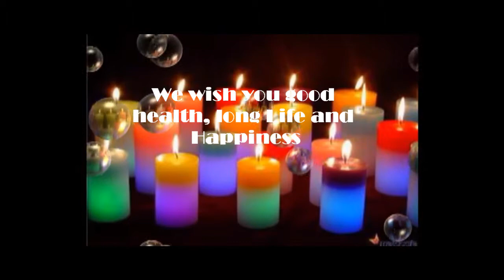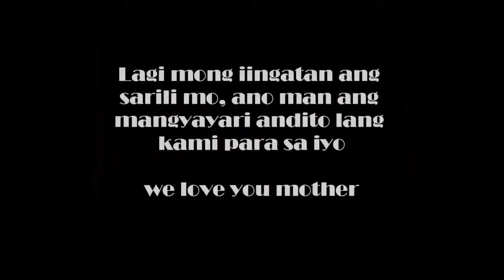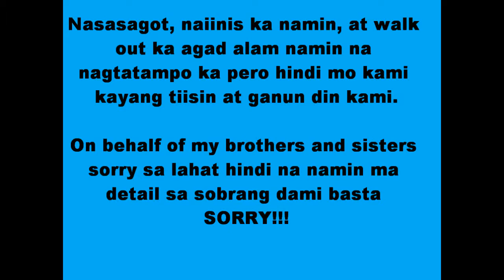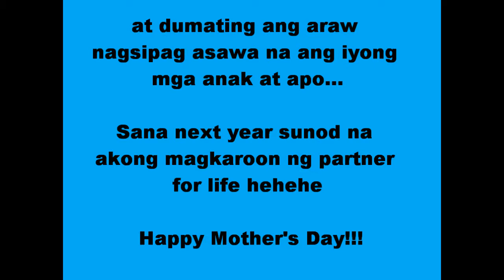mothers bday Copy